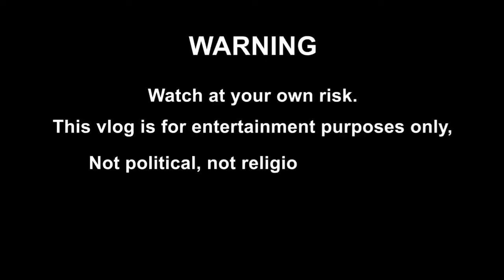Small Laudre PRANK by Alex Gonzaga